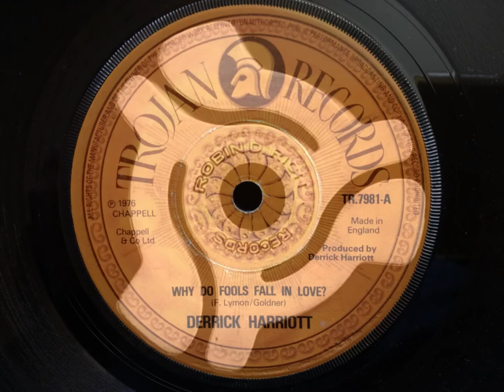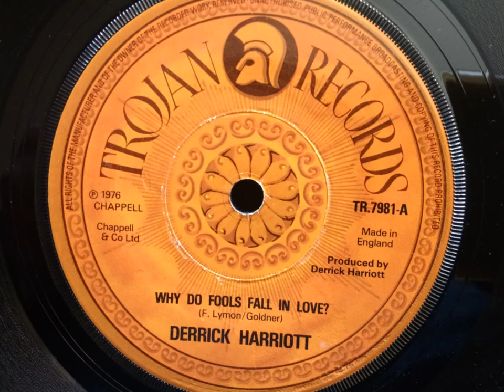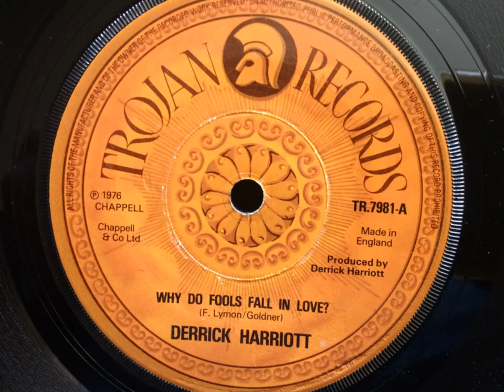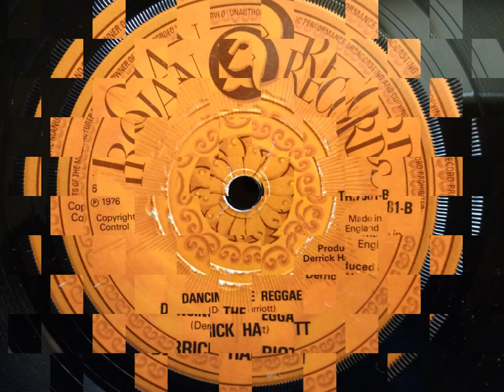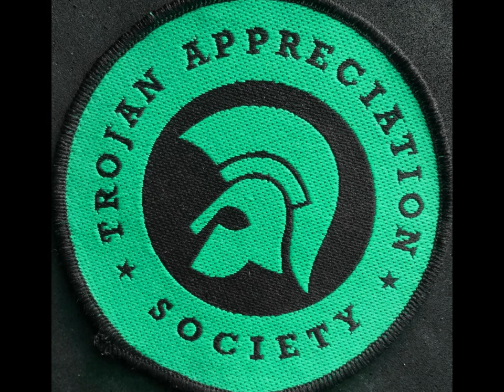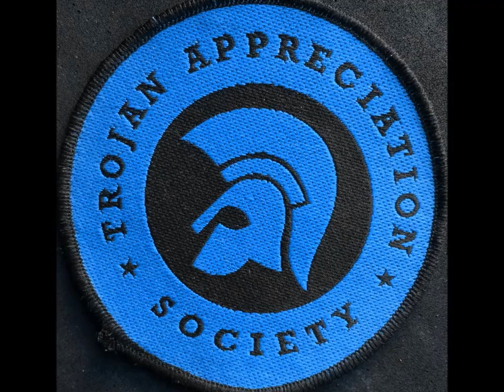WHY DO FOOLS FALL IN LOVE / DANCING THE REGGAE - Derrick Harriott.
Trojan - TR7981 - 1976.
Not a great favourite of mine but a likeable piece of nonsense from Mr Harriott with, as you would expect, impeccable vocals.